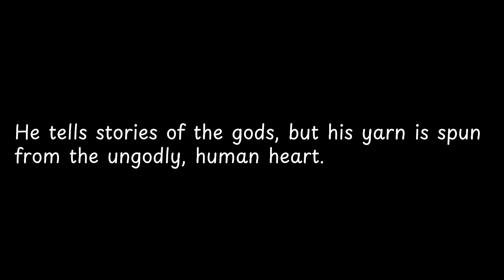He tells stories of the gods,